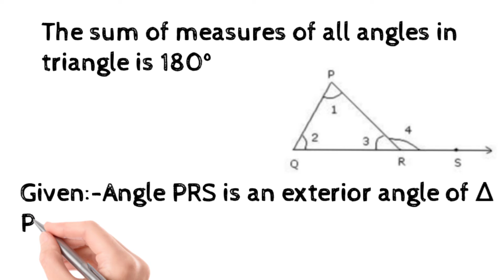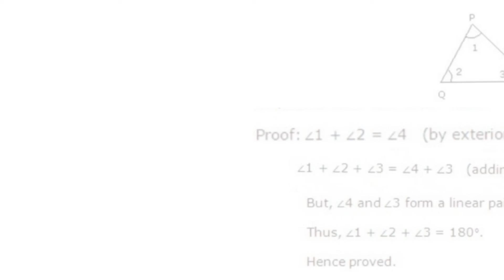Proof of triangle sum property